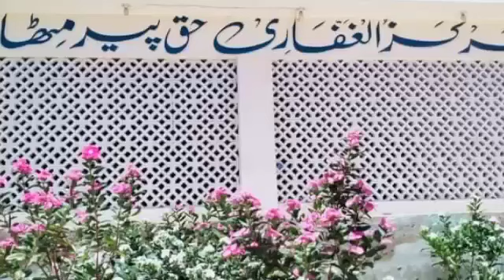جیب خالی نہ ہونے کا وضیفہ بیان حضرت علامہ مولانا محمد اسحاق خلیلی غفاری نقشبندی مدظلہ العالی